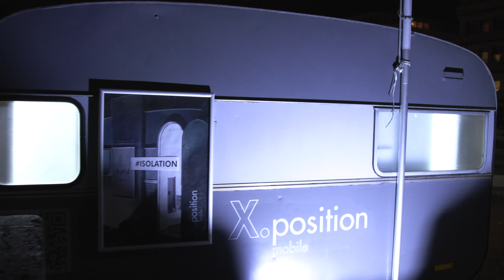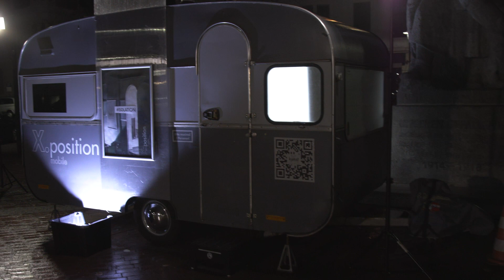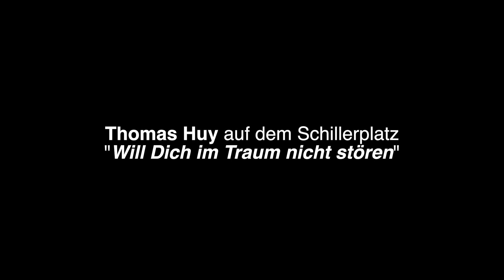ISOLATION - Kultur ohne Publikum Thomas Huy auf dem Schillerplatz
Kultur ohne Publikum

In diesem Jahr sind coronabedingt viele geplante Kulturveranstaltungen erst verschoben und dann doch abgesagt worden. So sind dem Publikum der Genuss und den KünstlerInnen darüber hinaus auch Einnahmen vorenthalten worden. Isolation ist das Schlagwort, das diese Situation umschreibt.

Jetzt im November, wo die Beschränkungen angesichts der hohen Infektionszahlen für die Kultur wieder immens sind, hat sich die Initiative Gründerzeitviertel e.V. entschlossen, Kultur ohne direktes Publikum zu ermöglichen. Unter dem Titel ISOLATION - Kultur ohne Publikum sind jetzt - organisiert von Bernhard Jansen - zwei Programmpunkte auf dem Schillerplatz von Chris Müller (Gladbach.live) aufgezeichnet worden. Bis zuletzt wurde an einem Konzept getüftelt, das unter den aktuellen Bestimmungen durchgeführt werden durfte. Die nötigen Abstände, Kontaktbeschränkungen und Hygieneregeln konnten dabei eingehalten werden.

Im für das Publikum geschlossenen mobilen Kulturraum X.position mobile von Bernhard Jansen bieten nun Amon Verlinden an den Drums und Maurice Weiß am Keyboard Groove von Soulfunk über Jazz-Standards bis hin zu geschmackvollen Improvisationen.

Die Performance vom Bassbariton Thomas Huy auf dem Platz und im Caravan mit Liedern aus Schuberts Winterreise nimmt das Thema der Isolation und den Traum von besseren Umständen auf.

Die Videos sind ab Samstag, den 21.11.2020 (Amon Verlinden und Maurice Weiß) bzw. Sonntag, den 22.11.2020 (Thomas Huy) auf Gladbach.live abrufbar.

ISOLATION - Kultur ohne Publikum

Amon Verlinden (Drums) und Maurice Weiß (Keyboard) im X.position mobile
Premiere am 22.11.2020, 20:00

"Will Dich im Traum nicht stören"
Thomas Huy auf dem Schillerplatz
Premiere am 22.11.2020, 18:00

Ein Projekt der Initiative Gründerzeitviertel e.V.
Idee und Organisation: Bernhard Jansen - kunst X.
Recording & Mixing: Amon Verlinden